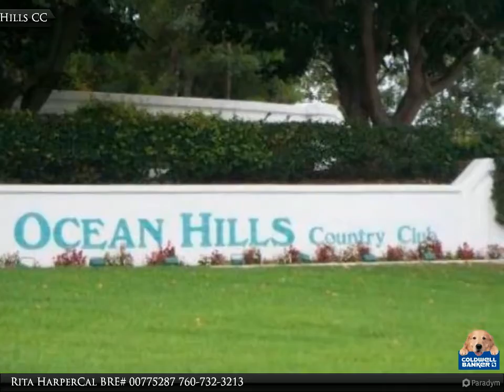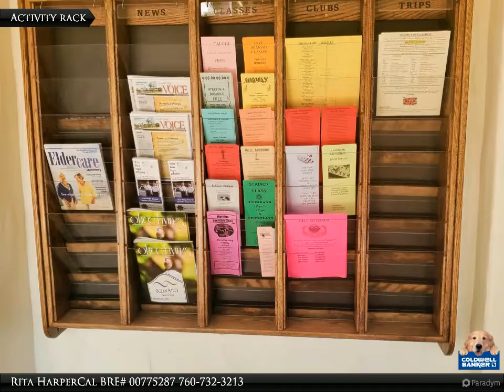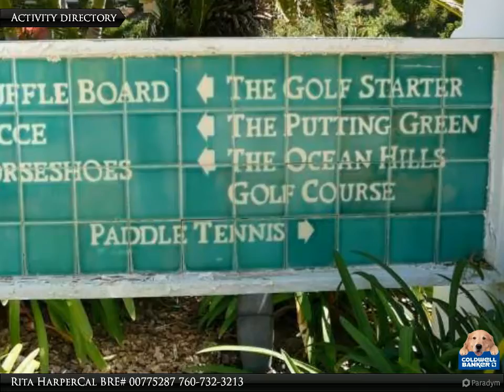4976 Lamia Way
Are you ready for your forever retirement living? Light and bright move in ready with views of the golf course. Two story Antibes model in prestigious Ocean Hills Country Club with master suite on both main level and second level. Imagine entertaining on your patio or sipping coffee on your balcony in the morning and enjoying the peaceful views of the golf course. Golf course is being renovated at this time. Photos are pre-renovation. Fully paid solar(14 panels). Home features  remodeled kitchen with granite counter tops, refaced kitchen cabinets with pullout shelving and added panty, stainless steel type appliances, family room and bonus room off family room that can be used as a breakfast room, card room or office with double doors, bathrooms updated with granite counters, recessed LED lighting, built in bar-b-que on side patio, vinyl fencing, dual pane windows, new French doors in dining room and living rooms, water softener and level 2 EV charger for electric car. So many extras

2 full bath, 1 half bath

Rita Harper Cal BRE# 00775287
Coldwell Banker Realty